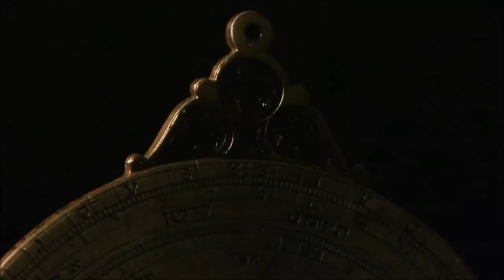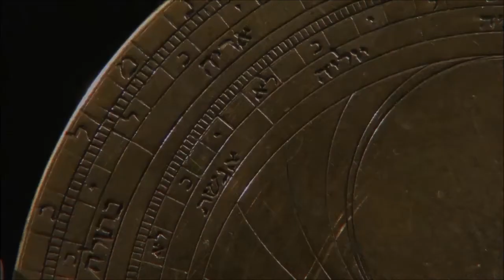Hebrew Astrolabe, Polymathic Instrument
BBC Radio Historical Lecture